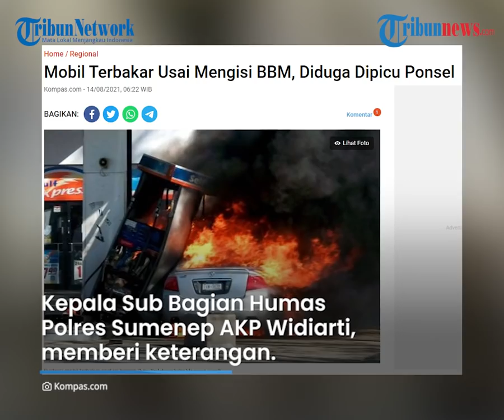Diduga Dipicu Ponsel yang Disimpan di Dasbor, Sebuah Mobil Meledak dan Terbakar seusai Mengisi BBM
TRIBUN-VIDEO.COM - Sebuah mobil meledak dan terbakar seusai mengisi BBM terjadi di SPBU Desa Paberasan, Kecamatan Kota Sumenep, Jawa Timur, Rabu (11/8/2021).

Penyebab ledakan pun terungkap dan disebut berasal dari ponsel yang disimpan di dalam dasbor.

Akibat kebakaran itu, pengemudi mengalami luka bakar di wajah, lengan dan kedua kaki.

Dilansir Kompas.com, pemilik mobil tersebut diketahui bernama Roli Purna Irawan, warga Desa Baban, Kecamatan Gapura.

Kepala Sub Bagian Humas Polres Sumenep AKP Widiarti, memberi keterangan.

Ledakan diduga lantaran ponsel tersebut dalam keadaan aktif.

Sedangkan kaca mobil ditutup rapat saat mengisi BBM.

Saat ada panggilan masuk, terjadilah ledakan.

"Kata pemilik mobil, usai isi BBM dan pemiliknya mau masuk, tiba-tiba ada panggilan masuk ke ponselnya lalu terjadi ledakan," kata Widiarti

Ledakan tersebut tidak sampai menimbulkan kebakaran pada mesin pengisi BBM milik SPBU.

Sebab, petugas SPBU langsung memadamkan api menggunakan tabung alat pemadam api ringan (Apar) yang berada di sekitar lokasi.

Namun, ledakan mengakibatkan pemilik mobil mengalami luka bakar di bagian wajah, lengan dan kedua kakinya.

Selain itu, kerusakan pada mobil, terjadi pada kaca pintu depan sisi kanan dan kiri, dan kaca pintu tengah sebelah kiri.

“Pemilik mobil selamat dan dirawat di Puskesmas Pamolokan,” ujar Widiarti. (*)

Artikel ini telah tayang di Kompas.com dengan judul "Mobil Terbakar Usai Mengisi BBM, Diduga Dipicu Ponsel", Klik untuk baca
Penulis : Kontributor Pamekasan, Taufiqurrahman